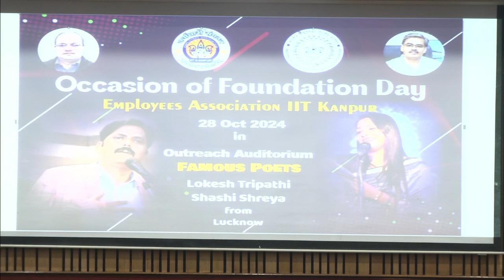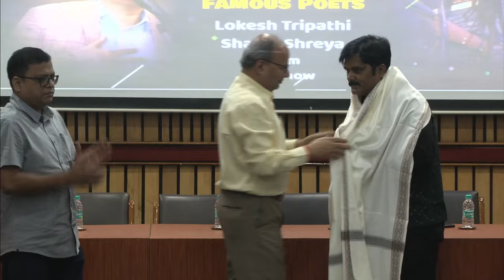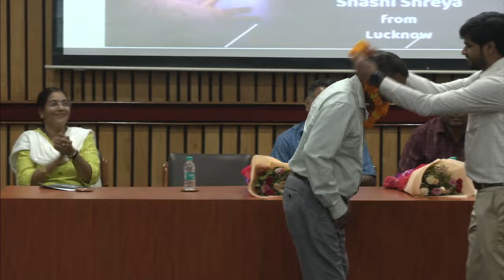IIT Kanpur Employee Association's Foundation day Celebration on 28th oct 2024